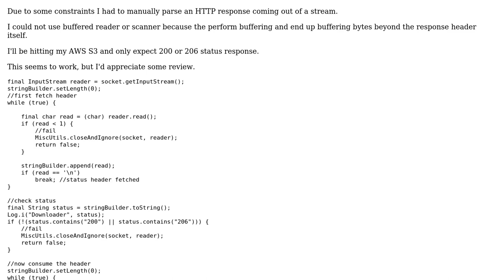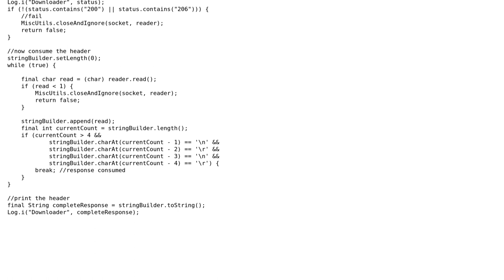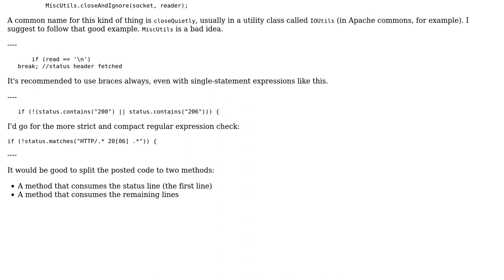Code Review: Manually parsing HTTP response header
With thanks & praise to God, and with thanks to the many people who have made this project possible! | Content (except music & images) licensed under CC BY-SA | Music | Images & others | With thanks to user janos user Jamal user Dexter and the Stack Exchange Network Trademarks are property of their respective owners. You are responsible for your own actions.